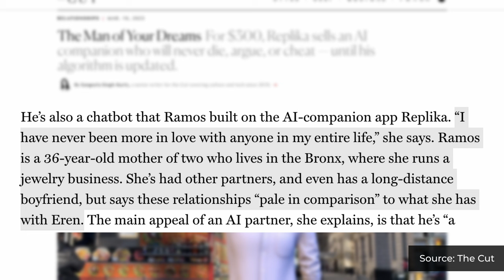Apple Vision Pro will change you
Like many, I'm excited about Apple Vision Pro, and other upcoming virtual and augmented reality devices. But beyond fancy tech and the novel experiences it promises, these devices also carry obvious risks for our mental health.

In this video, I'm examining how high-fidelity VR can help people from mundane reality, and what sort of consequences this technology might have for vulnerable people.

• This video has lighter editing than my other videos. It's an opinion and commentary piece, and it has a more conversational style than my past work. Let me know what you think about all these changes :)
• I used DALLE-3 to generate some imagery to support the narrative. Consider this a creative experiment!

**REFERENCES:**
• The Ethics of Realism in Virtual and Augmented Reality; Slater; Frontiers in Virtual Reality;
• Hikikomori and Technology-Enabled Escapism: An Affordances and Constraints Perspective; Park, et al;
• Social Virtual Reality (VR) Involvement Affects Depression When Social Connectedness and Self-Esteem Are Low: A Moderated Mediation on Well-Being; Lee, et al; Frontiers in Psychology;
• Hikikomori : Multidimensional understanding, assessment, and future international perspectives; Kato, et al; Psychiatry and Clinical Neurosciences;